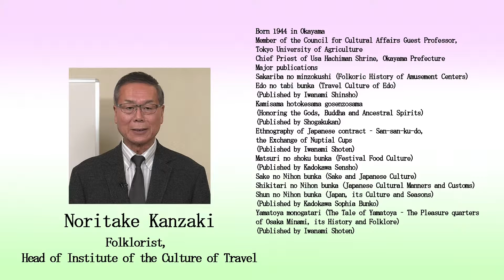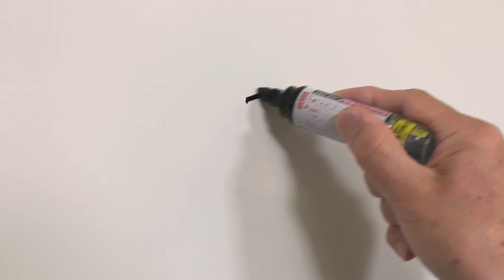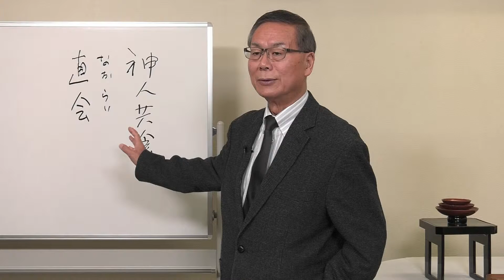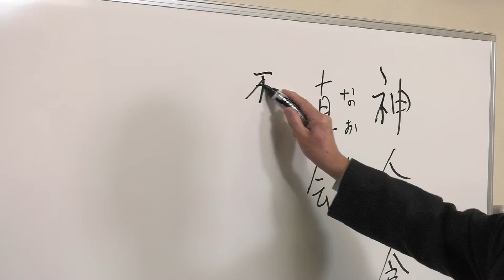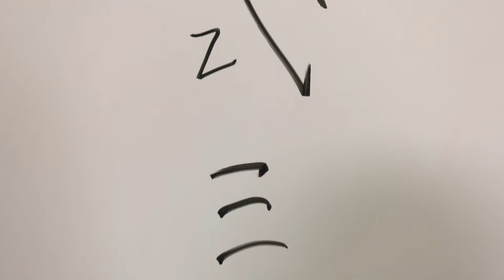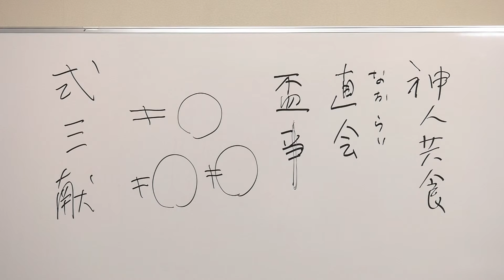Sake Culture Course: Shinto Rituals and Sake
Folklorist Noritake Kanzaki explains the connection of sake with Shinto rituals and folktales in this installment of the Sake Culture Course series. Mr. Kanzaki highlights the role of sake as the "Drink of the Gods", sake drinking ceremonies, such as the San-San-Ku-Do ceremony, and gives an overview of the Toya system in relation to sake ritual.

▼ Recommended Videos

▼ Useful Resources

・Basic Guide: Sake in Japanese Tradition and Culture

▼ JSS Official English Links

▼ Other Links